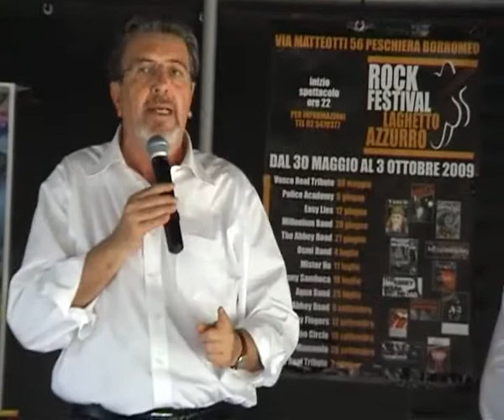Filippo Penati: incontro al Laghetto Azzurro di Peschiera Borromeo / 1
14 giugno 2009 - Filippo Penati è ancora una volta al fianco di Francesco Tabacchi in quella che è stata una campagna elettorale lunga e dai toni molto accesi. Il Presidente uscente della Provincia di Milano illustra ai cittadini peschieresi il motivo dell'importanza di una continuità di governo sia al Comune di Peschiera che alla Provincia, per continuare il sodalizio politico che ha portato dal 2004 a oggi risultati d'eccellenza per la qualità della vita degli abitanti di Peschiera Borromeo.

Domenica 21 e lunedì 22 giugno - Ballottaggio

Adesso scegli di vincere. Davvero.
Scegli Francesco Tabacchi. Il Sindaco dei peschieresi.